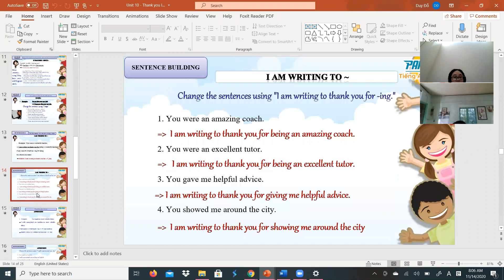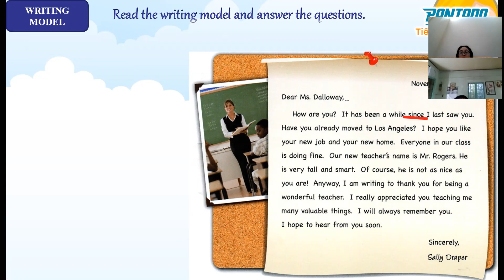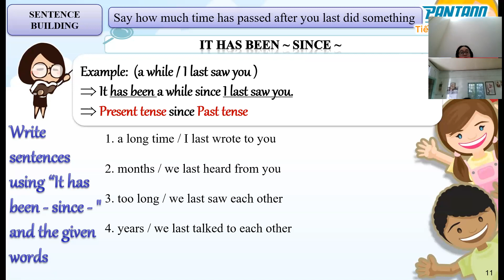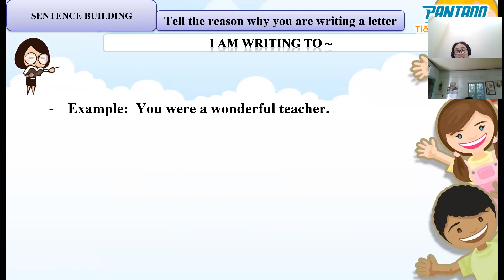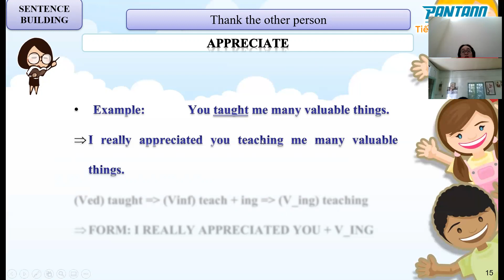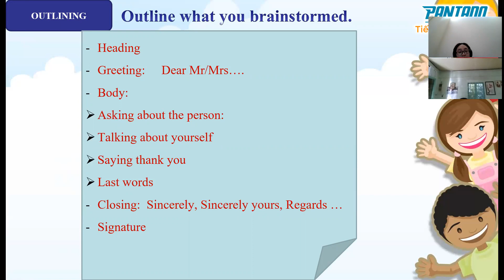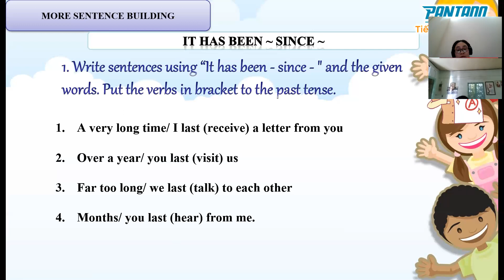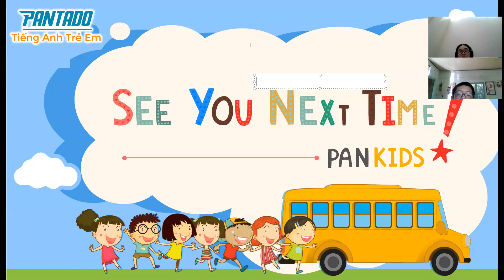PK1558-Grade 6-Day 62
Bé nhớ bài, học tốt